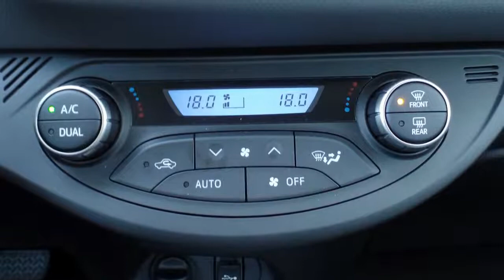Toyota Yaris 1.5 Hybrid Aspiration, Navigatie